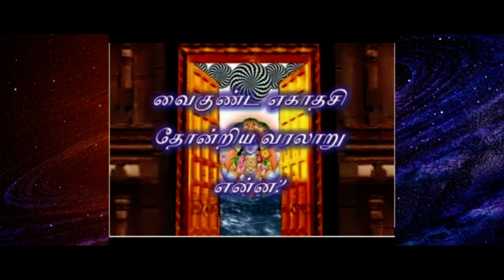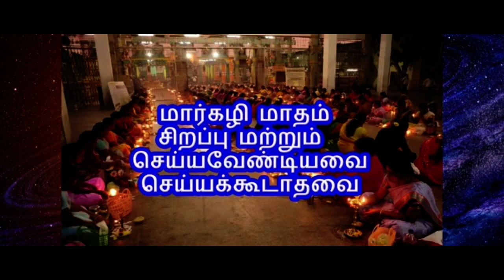மார்கழி மாத விரத பலன்கள்...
மார்கழி மாதம் கடவுளை வழிபடும் மாதமாகும். இறைவனை வழிபடுவதற்காக இம்மாதம் ஒதுக்கப்பட்டுள்ளதால் இம்மாதத்தில் எவ்வித மங்கள நிகழ்ச்சிகளும் நடத்தப்படுவதில்லை.

மார்கழி மாதம் விரதம் இருந்து விஷ்ணுவை வழிபட்டால் தோஷங்கள் நீங்கி செல்வ செழிப்பைப் பெறுவர். திருமணத்தடை நீங்கும். குழந்தை பாக்கியம் கிடைக்கும். தொழிலில் நஷ்டம் நீங்கி லாபம் பெருகும். இந்த மாதத்தில் நோன்பு இருப்பது மிகவும் சிறந்தது. மார்கழியில் அதிகாலை எழுந்து, வீட்டை சுத்தம் செய்து, நீராடி, கோலமிட்டு, திருப்பாவை, திருவெம்பாவை பாடல்களைப் பாட வேண்டும்.